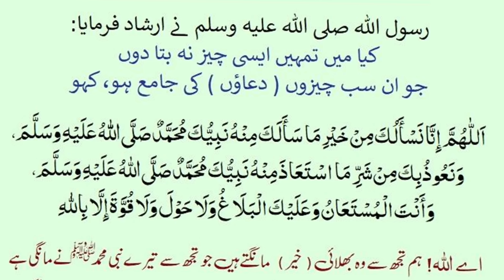Powerful Dua jo Har Musalman ko yad hona chahiye | ताकतवर दुआ जो सबको याद होना चाहिये | A M Qasmi